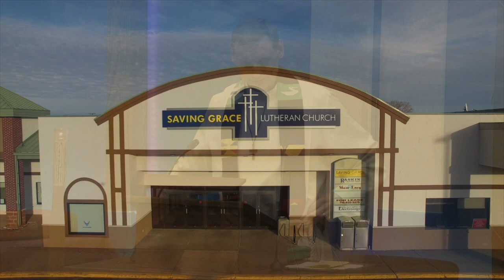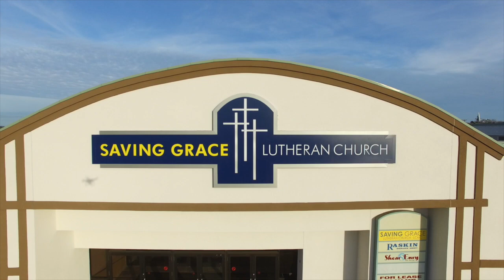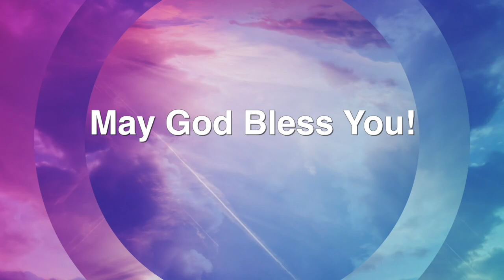Saving Grace Lutheran Church Service 3-9-19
Saving Grace Lutheran Church, LCMC (Eau Claire, WI) First Sunday of Lent Service for March 9, 2019.  The sermon, presented by Pastor David Irgens, is entitled "A New Perspective."